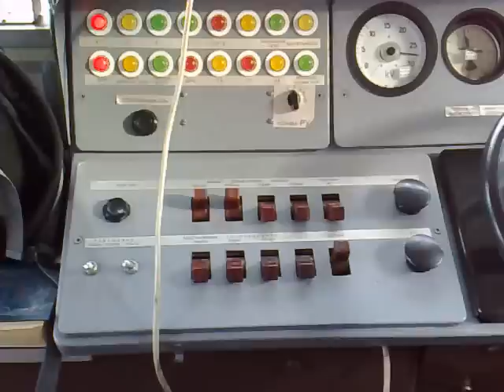Прибытие в Иркутск-Пассажирский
Прибытие в Ирктск-Пассажирский со стороны Военного городка. Электропоезд ЭД9.